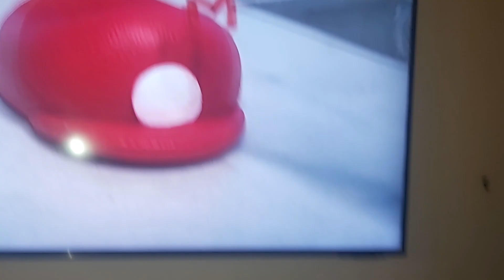28 February 2024